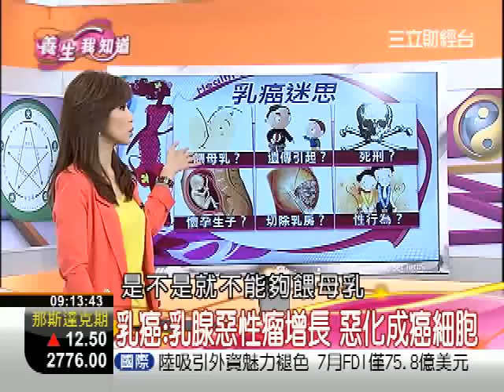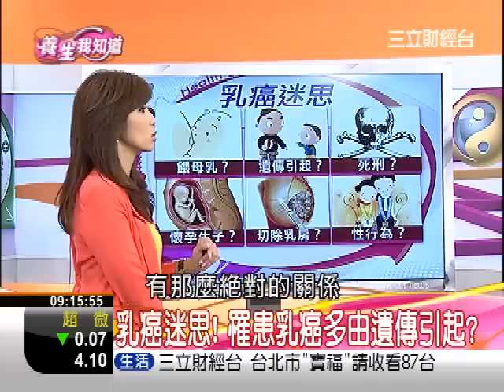乳房病變 乳癌vs.性行為.性生活 | 養生我知道 | 三立財經台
乳癌的變化常常是乳腺裡面的小細胞慢慢變化，不會一下變太大，我們看X光是在看微鈣化點，就是小小一點一點的，這種鈣化點是在乳腺裡面的一些變化。目前的X光會有一個設計，一個區塊裡面如果超過十個鈣化點，就是比較高風險，因此，下一步就要去找乳房外科來做檢查。

另外，很多人對於乳癌都會有迷思，像是如果說得了乳癌，是不是就不能餵母乳?我們先講為什麼會得乳癌?其實是女性荷爾蒙過度的刺激。不論是胖的人或是沒生育的人，其實來源都來自於女性荷爾蒙刺激比較多，胖的人她脂肪成分高、女性荷爾蒙高；然後沒有生育的人，因為她沒有經過生育時間的休息，所以荷爾蒙刺激比較加強才會。因此，關於得了乳癌是不是不能餵母乳這個問題，其實最重要的是在乳癌治療完後，我們是不建議她懷孕，因為懷孕的時候會有高劑量的荷爾蒙刺激。所以一般標準建議，大概最少兩年、甚至會希望追蹤到五年以上再去懷孕，那既然不會懷孕，當然就沒有餵奶的問題。

那麼更年期或停經的婦女，是不是就幾乎不用擔心?因為女性荷爾蒙高才會有這問題，那如果是更年期，因為女性荷爾蒙低下，所以就脫離高危險群?醫生表示，因為女性荷爾蒙是非常重要滋養乳癌的養分，然後刺激乳癌成長的一個東西，所以沒有女性荷爾蒙會不會就不會長呢?其實不一定，因為也有男性會長乳癌，男人體內的女性荷爾蒙非常的低也一樣會長，

另外，乳癌是不是遺傳所引起的?醫生表示，遺傳最有名的一個基因叫BRCA1跟BRCA2，這兩個基因如果有的話，注定四成到五成一定會長乳癌。

甚至有國外的人他知道有家族基因史以後，預防性的將乳癌切除掉，但是很不幸的，癌症它也會同時長在卵巢、子宮，甚至可能腹膜內也有會產生。但是這種癌症發生率不是很高，其實在國內，如果找四十歲以前得到乳癌的人去大規模篩檢，100個大概只有2個有點跟遺傳相關，其實98%還是有跟眾多因素有關，所以不見得是跟遺傳有那麼絕對的關係。

此外，得乳癌是不是一定要切除乳房?及可以做性行為嗎?醫生表示，切除乳房這個觀念其實一直在進步，二十年前除惡務盡，只要發現乳癌，大家都怕得要死，整個切除掉最快。但是現在其實因為重視女性，因為乳房器官不單純是哺育母乳，其實它是一個女性的象徵、表徵，它對心理的影響其實很大。所以現在趨勢反而是，第一個早期偵測以後，會比較屬於保留性的切除手術，比如說很早期在第一期，盡量就是把腫塊範圍切到夠乾淨就可以，乳房還是會幫你保留，但是要夠早期。